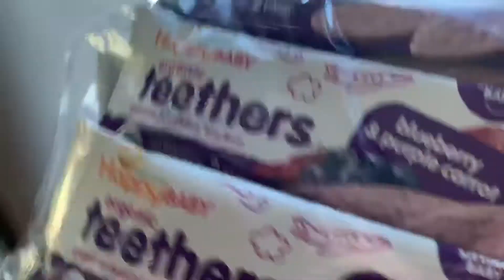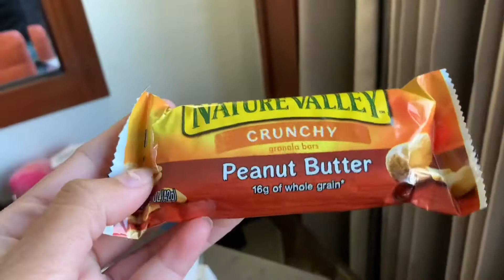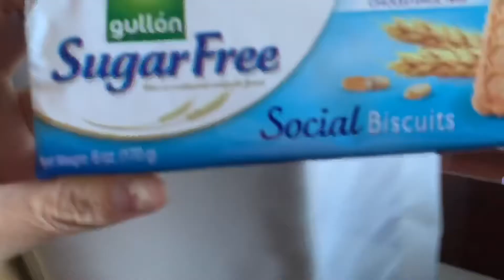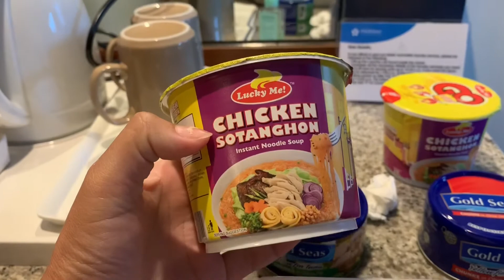Preparing for our trip Home To Denmark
Our videos include vlogs, challenges, pranks, and fun family times.

DREAM BIG
LIVE SIMPLE
WORK HARD.